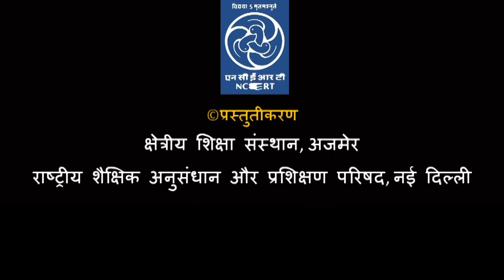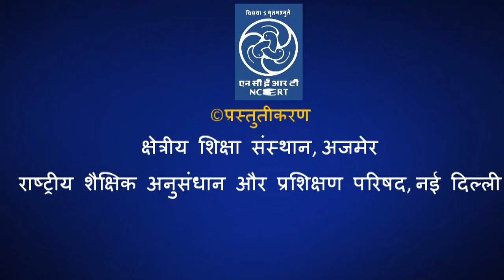हिंदी भाषा के कार्यालयी ज्ञान एवम् प्रशासनिक शब्दावली पर कार्यशाला आयोजन (09-09-2022) I